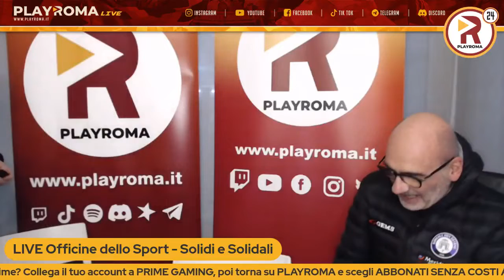Alda D'Eusanio: "Prima c'era più preparazione nel mondo dello spettacolo"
Alda D'Eusanio è intervenuta ai nostri microfoni durante l'evento di beneficienza "Solidi e solidali", portandoin trasmissione tutta la sua esperienza e la sua simpatia.